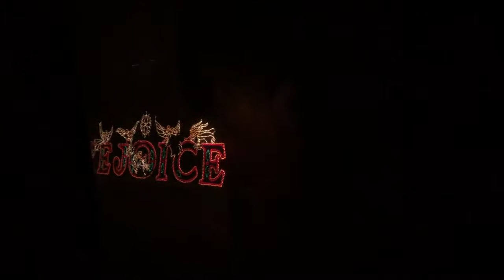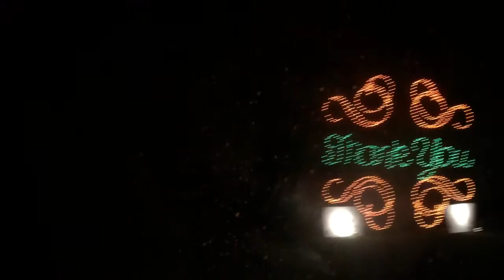Light show 2015 part 2